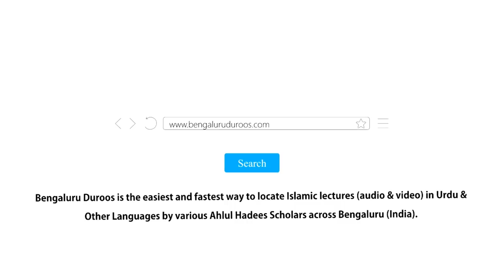Silsila e Tafseer ul Qur’an Part 165 | Surah Al-Waqi'ah (Part 11) by Muhammad Muadh Abu Quhafah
Topic: Aayat 10 |  اَلسَّابِقُوْنَ - سے مراد کون؟

٠٠٠٠٠٠٠٠٠٠٠٠٠٠٠٠٠٠٠٠٠٠٠٠٠٠٠٠٠٠٠٠٠٠٠٠٠٠٠٠